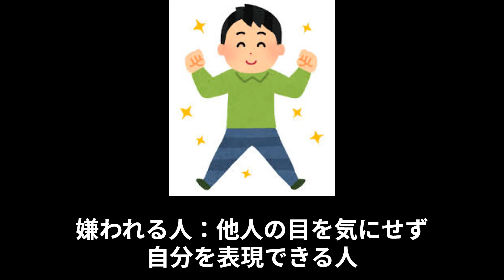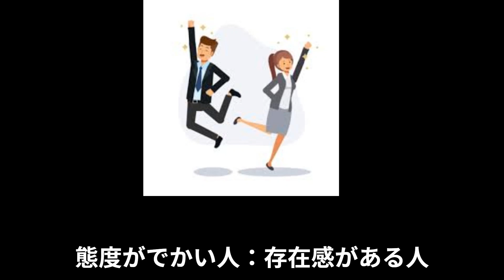春木開より７０倍ポジティブ？！社長がとうとうスピリチュアル脳に？！レぺゼン